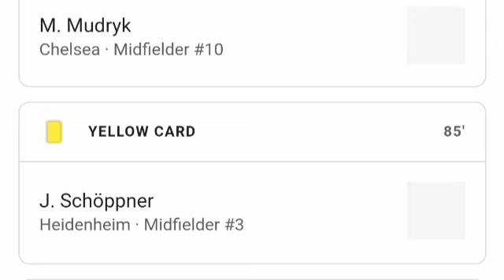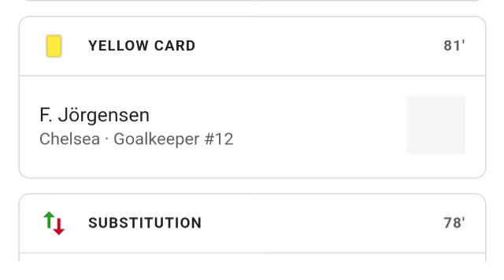Athletic Club vs IF Elfsborg (3-0): todos los goles y resumen completo